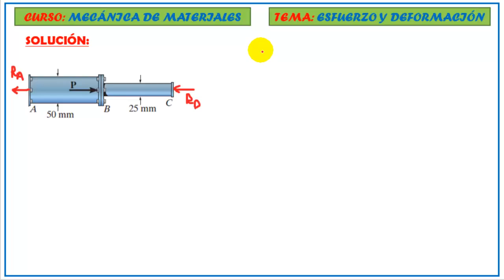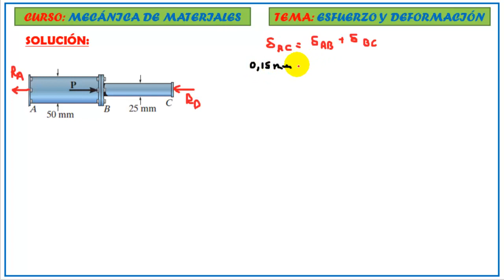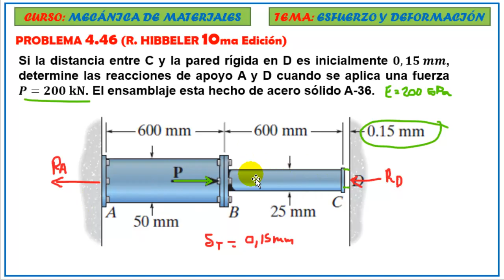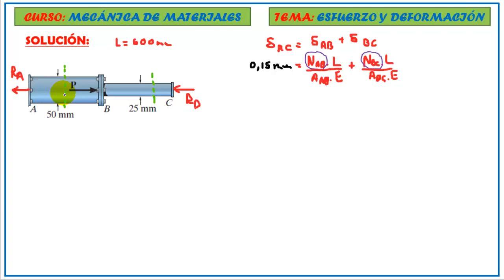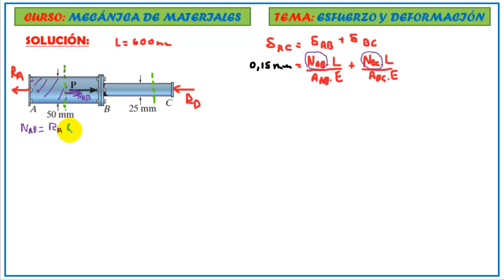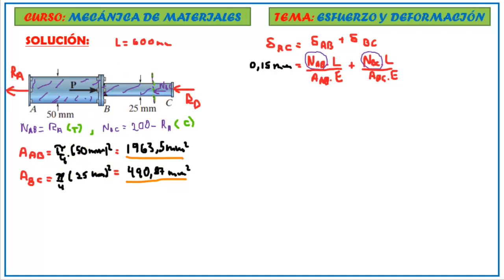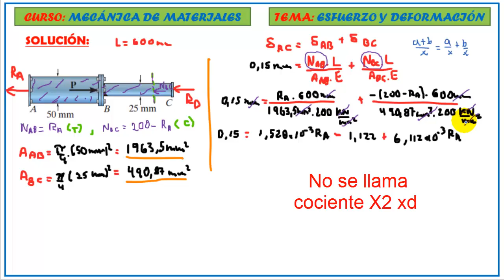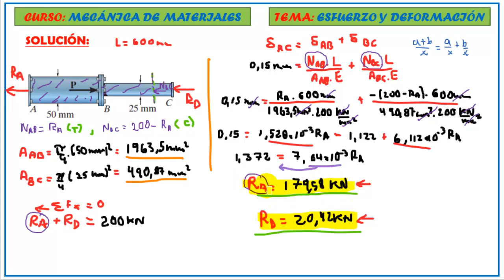PROBLEMAS ESTÁTICAMENTE INDETERMINADOS - 4.46 R. HIBBELER 10ma Edición - Resistencia de Materiales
📌 PROBLEMA 4.46 . - Si la distancia entre C y la pared rígida en D es inicialmente 𝟎,𝟏𝟓 𝒎𝒎, determine las reacciones de apoyo A y D cuando se aplica una fuerza 𝑷=𝟐𝟎𝟎 𝐤𝐍. El ensamblaje esta hecho de acero sólido A-36.

📚 Capitulo N° 2 Del libro de Beer and Johnston 8va edición - ESFUERZO Y DEFORMACIÓN

Tomando como referencias los libros de:
- Mecánica de Materiales de Russell Hibbeler - 10th edición
- Mecánica de Materiales de Beer Johnston - 6ta - 8va edición
- Mecánica de Materiales de Gere Timoshenko - 6ta edición
- Mecánica de Materiales de J. Gere and J. Goodno - 7ma edición